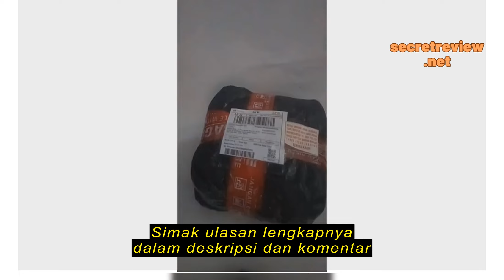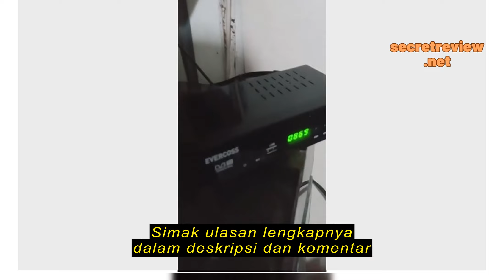Review EVERCOSS SET TOP BOX MAX DVB-T2 TV DIGITAL FULL HD WIFI YOUTUBE STB EVERCROSS EVER COSS ANTE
EVERCOSS SET TOP BOX MAX DVB-T2 TV DIGITAL FULL HD WIFI YOUTUBE STB EVERCROSS EVER COSS ANTENA DIGITAL